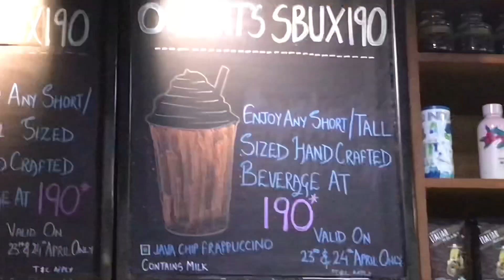STARBUCKS NEHRU PLACE ~ YEARLY SPECIAL OFFERS ONLY ₹190😱😱😱 COFFEE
Starbucks originally opened in Seattle, Washington, on March 30, 1971.

Starbucks has partnered with Apple Inc. to collaborate on selling music as part of the "coffeehouse experience." In October 2006, Apple added a Starbucks Entertainment area to the iTunes Store, selling music similar to that played in Starbucks stores.

Starbucks Coffee
Coffee, Beverages, Desserts
Epicuria Food Mall, Nehru Place, New Delhi

The Vibe to this place is always superb & amazing...
Had these :
1: Molten Chocolate Frappuccino (₹270)
2: Caramel Java Chips (₹290)
3: Roasted Chicken & Croissant bun (₹255)
4: Chocolate Brownie (₹240)
Yes agreed this place is overpriced, but i believe if the quality is good, then prices doesn't matter 😊